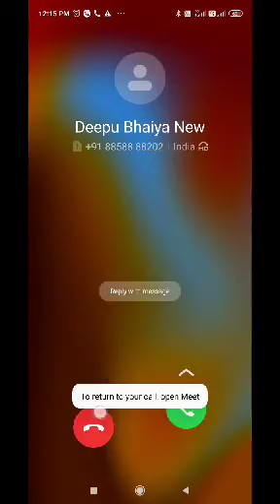Class 7 C English Literature Solitude........ 2 08/04/21